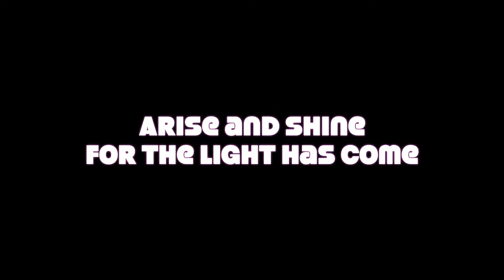Arise and Shine - cover song - Heart of Worship - Harry Godwin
Life may drive you in a path of trouble and pain
but there is hope

Cover version